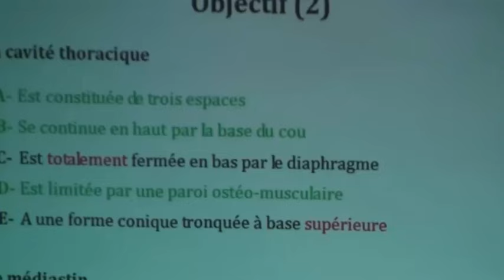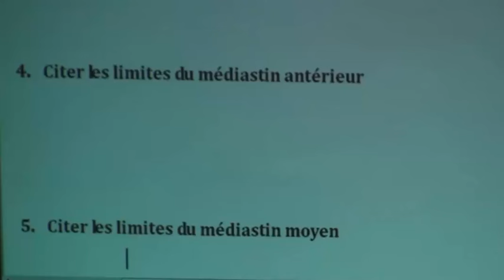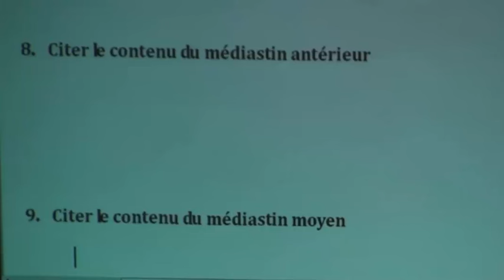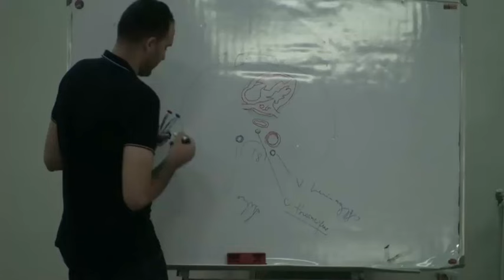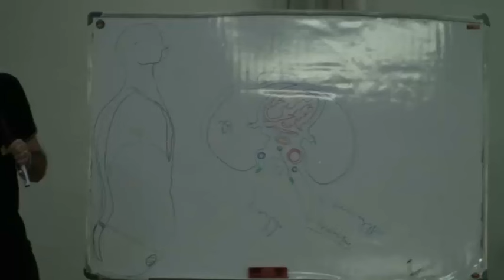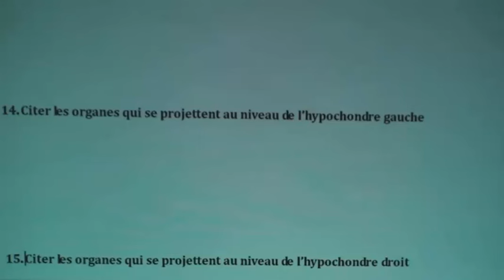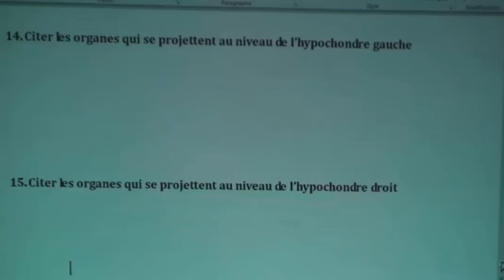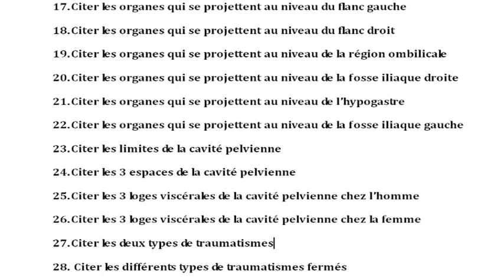QUIZ POLYTRAUMATISME CONDUITE A TENIR PARTIE 7